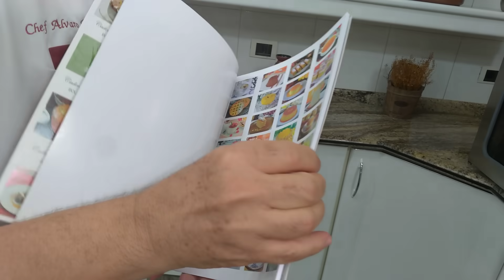UMA RECEITA DE PÃO DE QUEIJO COM TAPIOCA IRRESISTÍVEL, SUPER MACIO POR DENTRO E CROCANTE POR FORA!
As receitas do "Mexeu, Tá Pronto" sempre fazem muito sucesso! E, por este motivo, hoje vou te ensinar o delicioso e macio Pão de Queijo de Tapioca que, sem dúvida também irá proporcionar deliciosos momentos culinários em sua vida. Então aproveite e faça o quanto antes!
Confira todos os detalhes do preparo assistindo o vídeo completo e boa sorte a todos!
Abs.,
Chef Álvaro Rodrigues

SE GOSTOU, FAÇA SUA INSCRIÇÃO NO CANAL, ACIONE O SININHO E FIQUE POR DENTRO DE TODAS AS NOSSAS NOVIDADES!
SEJAM TODOS MUITO BEM VINDOS AO CANAL SABOR DE FESTA!

Visite nosso site e conheça também uma infinidade de outras receitas disponíveis
Siga-nos também no Instagram
Apostilas relacionadas ao tema
🔸 SOBREMESAS PARA FESTA I – 38 SUPER RECEITAS  (LANÇAMENTO 2023!)

🔸 SALGADINHOS PARA FESTA (ASSADOS E FRITOS) – 35 RECEITAS + 7 MOLHOS PARA ACOMPANHAMENTO

🔸 COLEÇÃO DE OURO - 50 RECEITAS - (25 DOCES E 25 SALGADAS)

PARCEIROS DA RECEITA
PÃO DE QUEIJO DE TAPIOCA
INGREDIENTES
1 xícara (chá) de tapioca granulada seca (150 g)
1 colher (sobremesa) rasa de sal (8 g)
1 1/2 xícara (chá) de leite UHT Integral fervente (360 ml

2 ovos grandes ligeiramente batidos (total líquido de 100 ml)
1/4 xícara (chá) de óleo vegetal de sua preferência (girassol ou de milho - 60 ml)
1/2 xícara (chá) de polvilho azedo de boa qualidade (70 g)
1/4 xícara (chá) de polvilho doce de boa qualidade (30 g)
3/4 xícara (chá) de queijo parmesão ralado em filetes finos (75 g)
1/4 xícara (chá) de queijo Minas curado ou provolone ralado no ralo grosso (40 g)

✔️ Veja todos os detalhes do preparo da massa, da modelagem e do forneamento através do vídeo disponível no canal Sabor de Festa do Youtube.

DICAS DO CHEF:
✔️ É possível preparar a massa, refrigerar por 45 minutos, enrolar e assar os pães de queijo em seguida. Ficam ótimos!
 ✔️Substitua o óleo de milho por 60 g de manteiga derretida, coada e quase fria.
✔️ A massa poderá ficar na geladeira por até três dias, desde que bem acondicionada e refrigerada.
✔️ Os pães de queijo enrolados e envolvidos no queijo poderão ser congelados crus por até 60 dias e serem levados ainda congelados ao forno preaquecido à 180ºC.
✔️ Não é aconselhável abrir a porta do forno antes de que estejam dourados.
✔️ O forno deverá ser preaquecido à 180ºC e o tempo de forneamento será em torno de 18/24 minutos, dependendo do tamanho do salgado.
✔️ Os pães de queijos poderão ser modelados com 20/30/40 ou até 50 g cada.
✔️ O rendimento para um receita será de 30 unidades com 30 g cada.
✔️ Não é aconselhável congelar depois de assados.